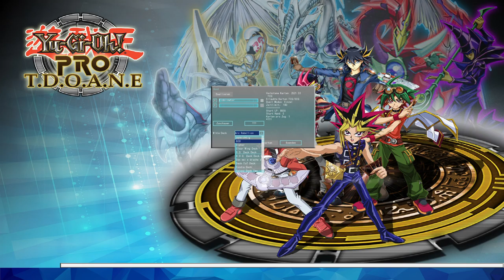Der Aufstieg der Blauen Drachen | Yu-gi-oh 2#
In diesem Video spreche ich es nicht an aber ab diesem Video werden nicht alle zwei tage ein Video kommen sondern jeden Dienstag und Freitag.

-Meine kopfhörer*

-Leistungsstarker Prozessor*

-Meine Grafikkarte*

Meine Marke*